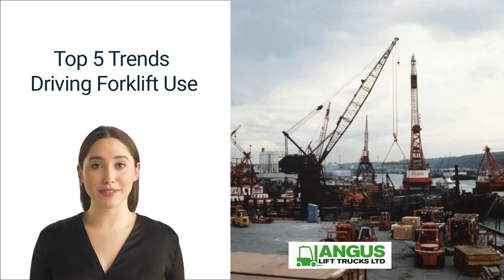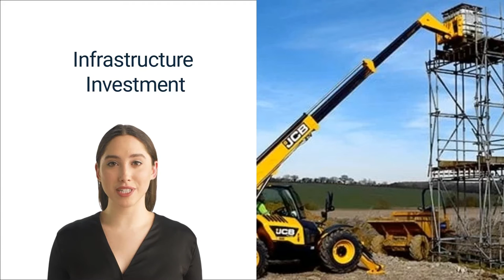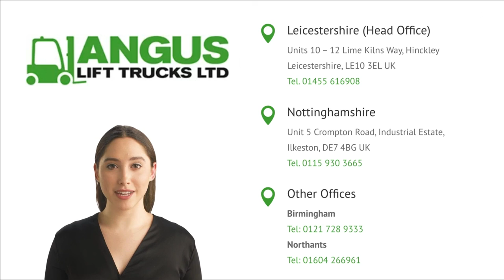Top 5 Trends Driving Forklift Use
Of course, if you are looking for more videos on all things related to forklift trucks, from the "Top 20 Forklift Theory Tests Drivers Often Get Wrong (And Answers) to The Funniest Forklift Jokes, don’t forget to subscribe to our channel, and like, or share our video!

Do check out some of the most popular articles on our blog (see links below):

Of course, if you like our videos, please do share, comment, and like it...it really motivates us to do more similar videos.

Finally, do get in touch with Angus Lift Trucks if you require forklift hire, sales, training, maintenance, service, or repairs in Leicestershire, Northamptonshire, Nottinghamshire, Warwickshire, Derbyshire, Birmingham, West Midlands, and Midlands!